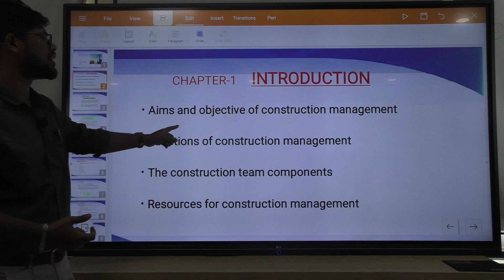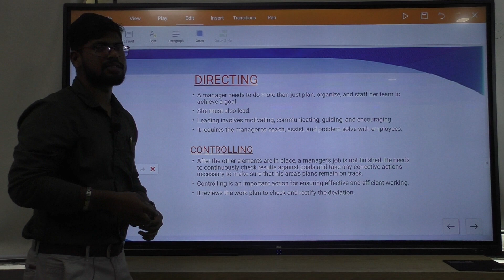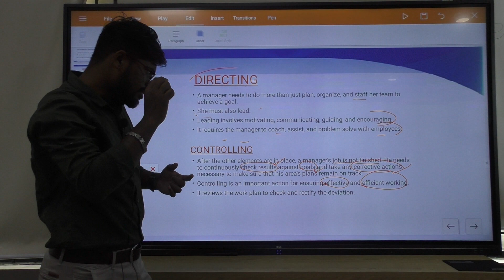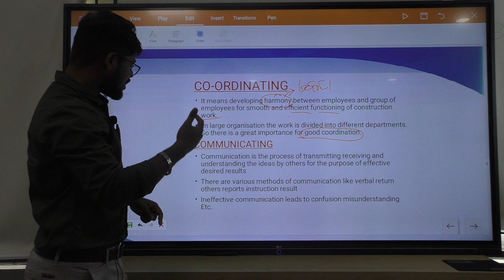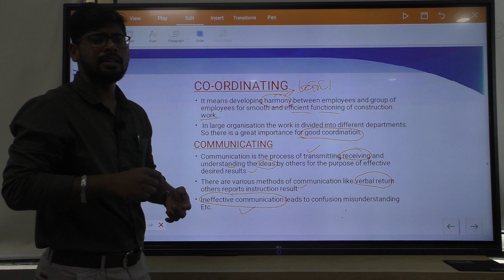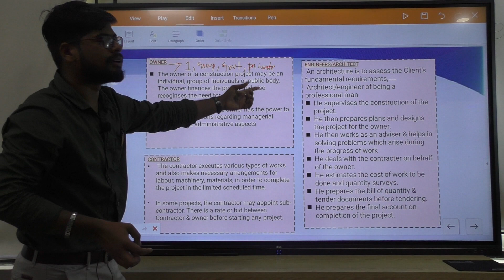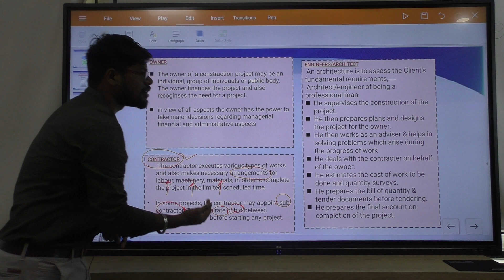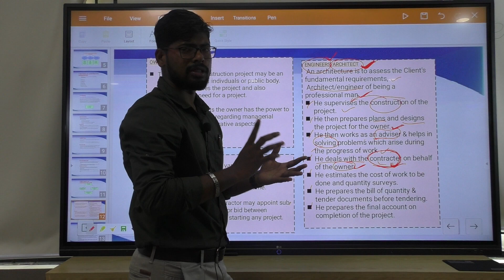Construction Management, Civil 6th Sem Lecturer 2